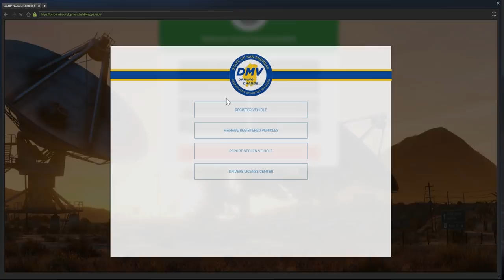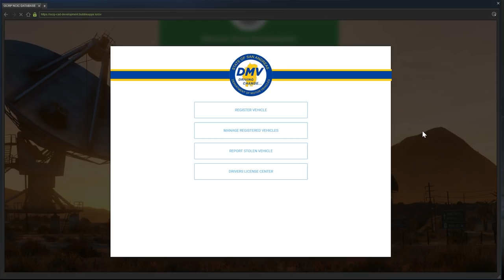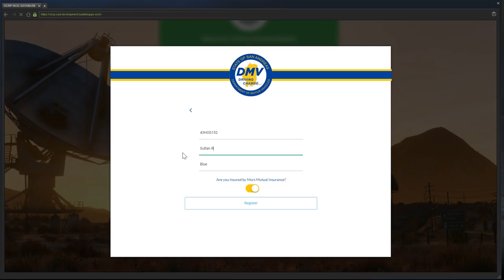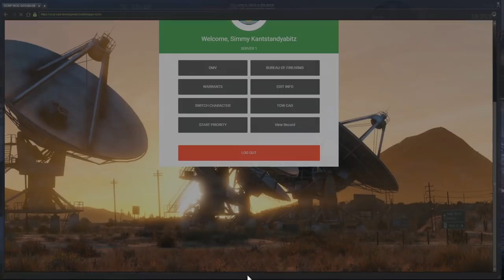Fastest Ticket Challenge! (Criminal) OCRP #92 | GTA V Roleplay!